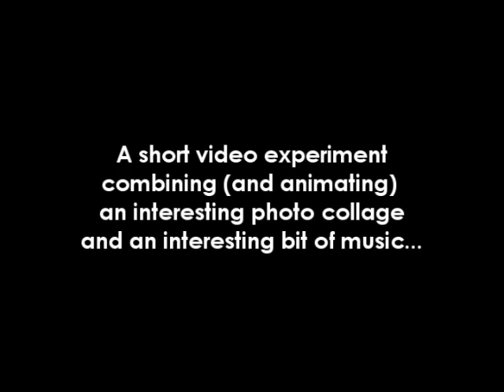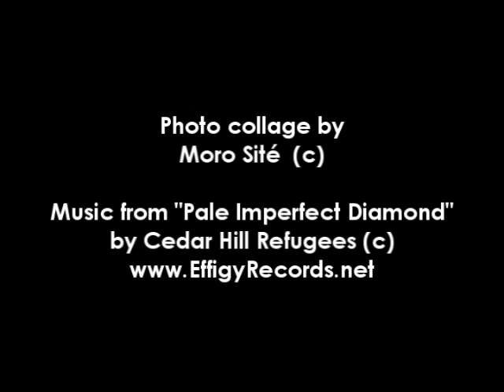Photo Music Animation Experiment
Combining and animating photo collage by Moro Sité (title: Mallasine - Tunisia) and music by Cedar Hill Refugees from CD "Pale Imperfect Diamond" ) produced by Jack Clift, with Uzbek / Uzbekistan musicians. See comments for singer/writer info.

To see all Jim Terr YouTube videos enter HYMIEHYMIE in search line.